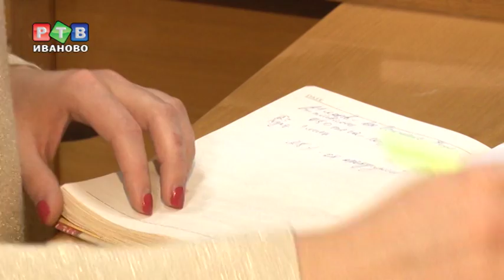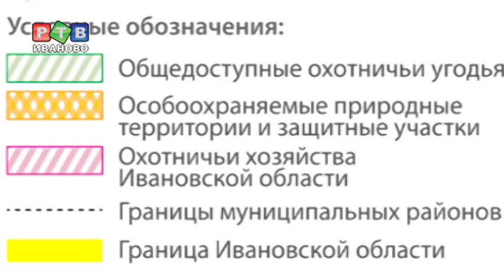Куда пойти охотиться?